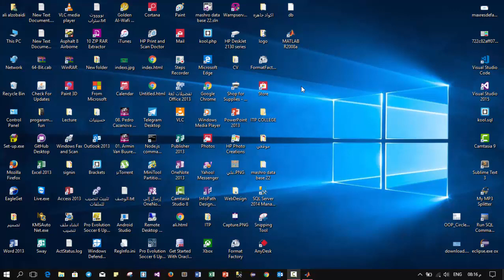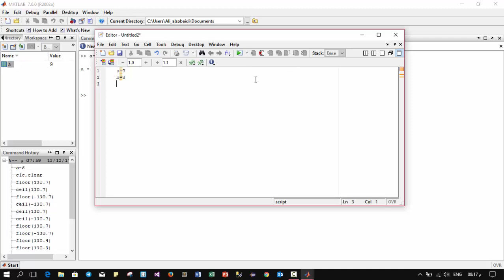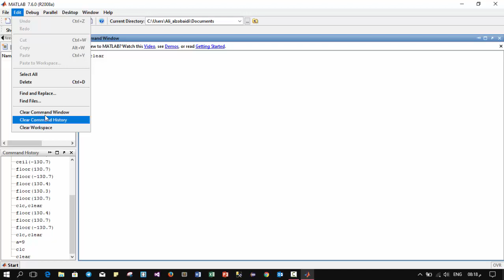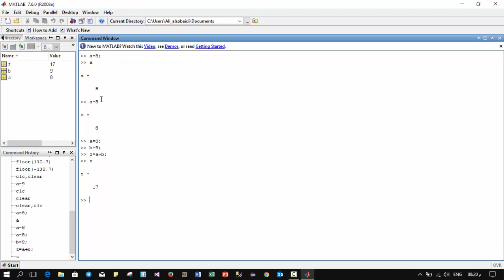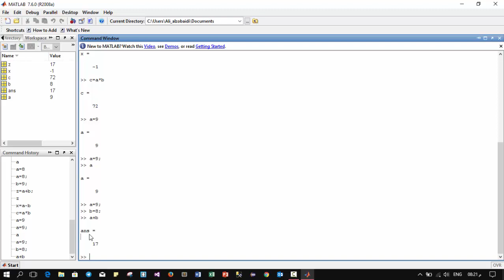الدرس الثاني - المتغيرات في الماتلاب (matlap)